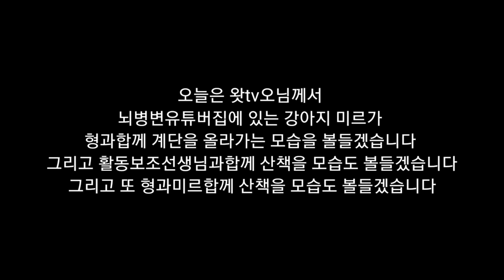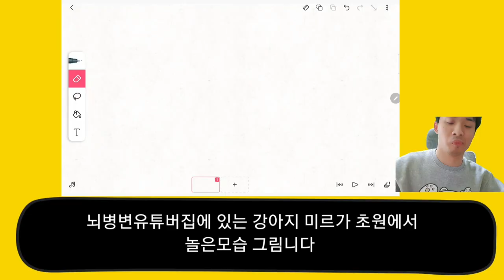뇌병변유튜버가 강아지와 활동보조선생님과합께 산책을 도전 그리고 형과 산책을 재미